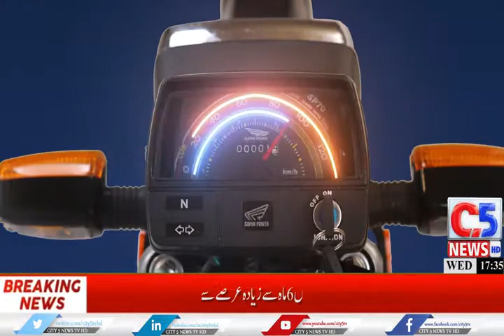پاکستان کا اپنا ، شوروم موٹر ساےیکل